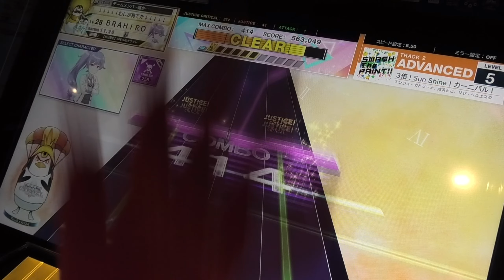『CHUNITHM Luminous PLUS+』3倍！Sun Shine！カーニバル！ さんばか アンジュ 戌亥 リゼ 「ADVANCE」フルコンボ【出張プレイinGIGO大阪道頓堀本店】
続いては、さんばか アンジュ 戌亥 リゼ 3倍！Sun Shine！カーニバル！です。